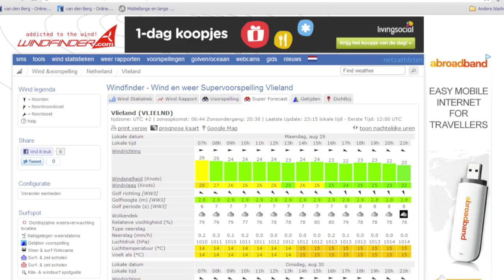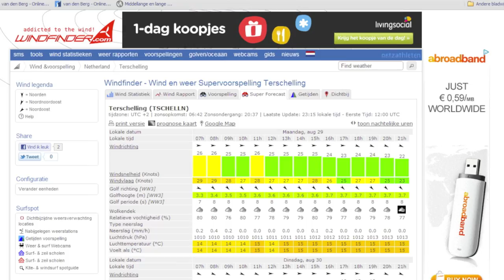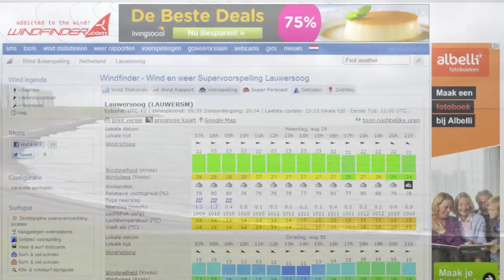Kiting waddeneilanden VANDENBERGSurf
Op maandag 29 augustus waren de omstandigheden ideaal voor een bizarre tocht. Namelijk van Den Helder naar Lauwersoog kiten via de Noordzee kant van alle waddeneilanden (Texel - Vlieland - Terschelling - Ameland - Schiermonnikoog). Stephan en Erik van VANDENBERG Surf samen met Peter en Daan van de Kitesurfschool.nl gingen de uitdaging aan.